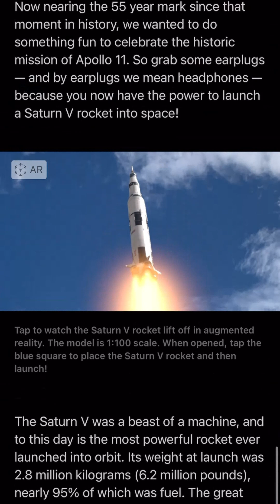Apollo 11 lift off but it's Augmented Reality outside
Well, I'm actually 8–9 months late but better late than never. I tried 6-7 months ago but I wanted to make a better video, which I waited until I had the right scenery, weather, and motivation. Hopefully it's good and cool.

— You can actually try the experience yourself. Feel to on your mobile device via this